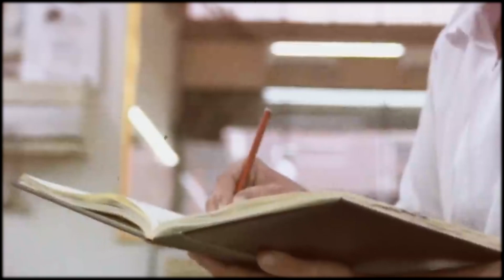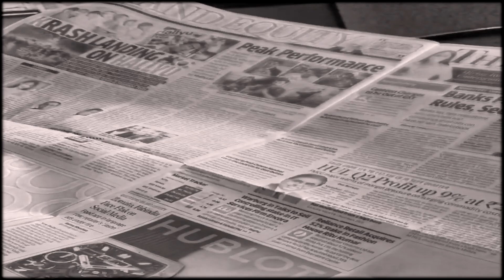La TRISTE Historia detras de la MUERTE de Roberto Gómez Bolaños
Roberto Gómez Bolaños también conocido como Chespirito fue un actor compositor guionista y creador del programa número 1 de la televisión humorística

se le considera un comediante que creó personajes que entretuvieron no solo a varias generaciones de mexicanos sino también a millones de personas en cincuenta países.
Pero poco se sabe de su dura historia de vida y de los problemas que tuvo que atravesar en su infancia para llegar a ser lo que fue.